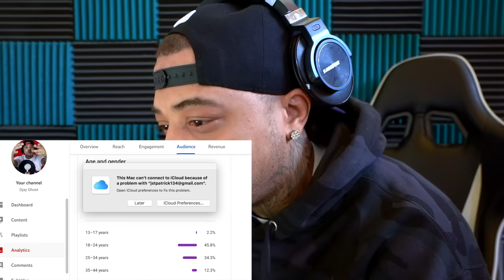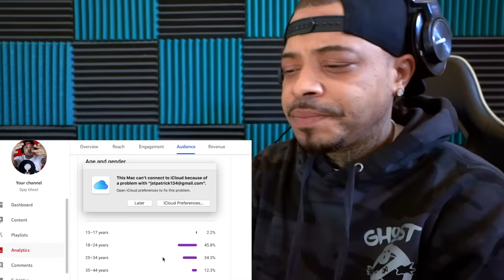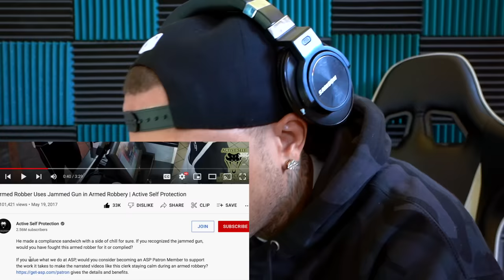He Tried To Rob McDonalds But His Gun Jammed | DJ Ghost Reaction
Djay Ghost reaction